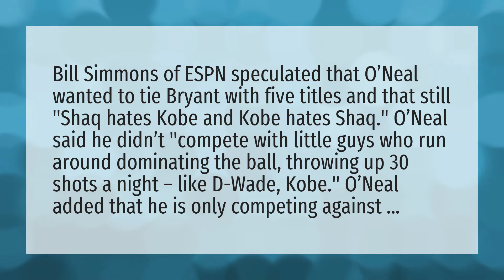Why did Kobe hate Shaq?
Gigi's Last Words • Why did Kobe hate Shaq?